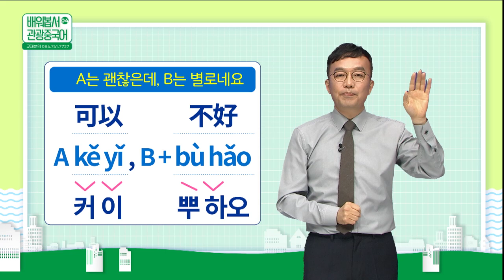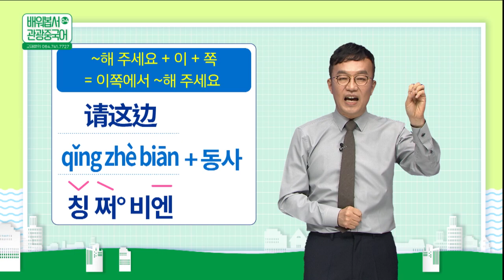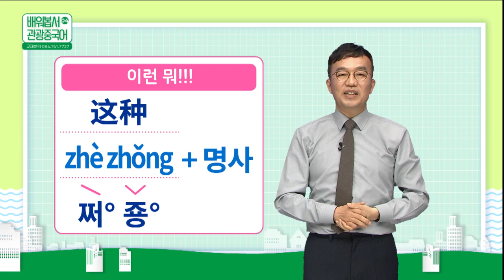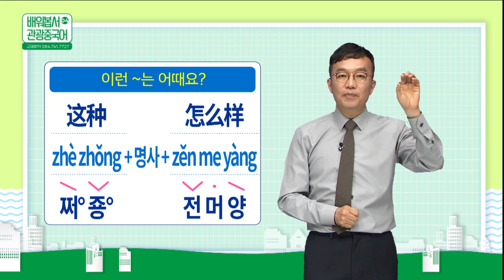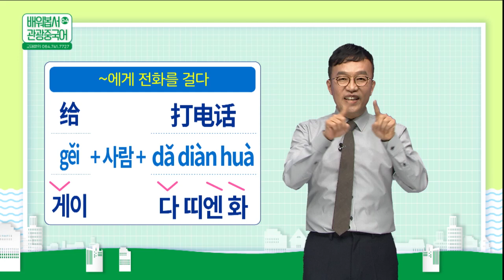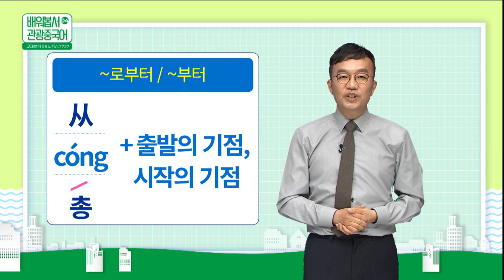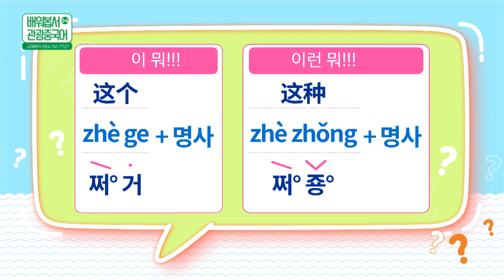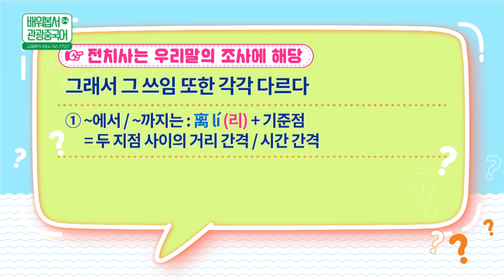2022 배워봅서 관광중국어 | 04강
배워봅서 관광중국어 | 04강 : 판매 초급(4편)